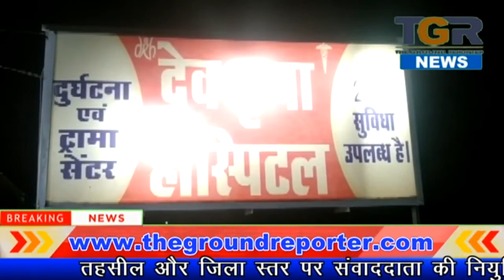देव कृपा हॉस्पिटल संचालक की दबंगई सील की गई हॉस्पिटल का ताला तोड़कर हॉस्पिटल को खोला...